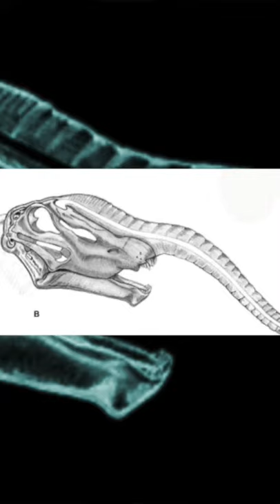🦕 ¿Pudieron tener trompa los dinosaurios saurópodos? Probablemente NO…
Hubo quien propuso que los dinosaurios saurópodos tuvieran trompa, pero no tiene mucho sentido. ¿Lo sabías?

Cómpralo en Amazon

Y a los miembros del canal:
Thuban Rodríguez, Alejandro Monge Rodríguez, Gbsaurio Rex, Sergio Fonollá, Álex Bermúdez, Susana Sarmiento, Jaime Ortega, USEBTIS, Turèl 19, Suricato Conesa, Bruno Alvarez, Agustin Sanz, DinoEsculturas, Carletes Vertical, La Mochila del Ermitaño, MaikDJ, Dragón Rojo, Geological Legacy.

¡Sígueme!